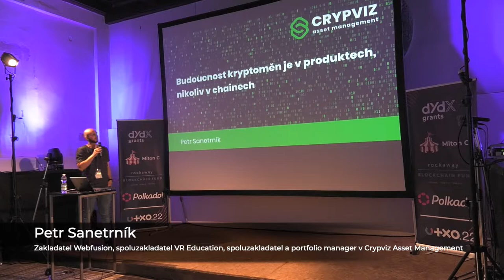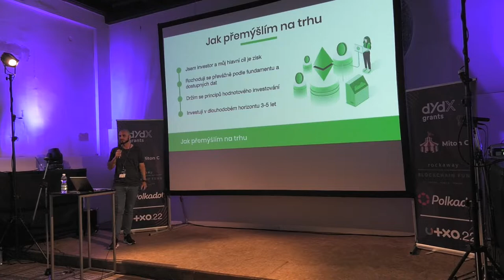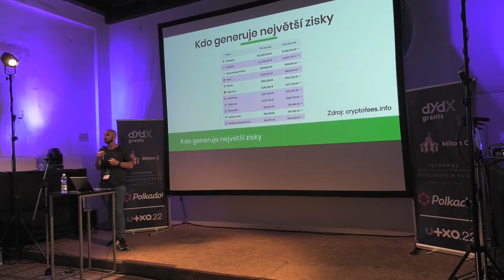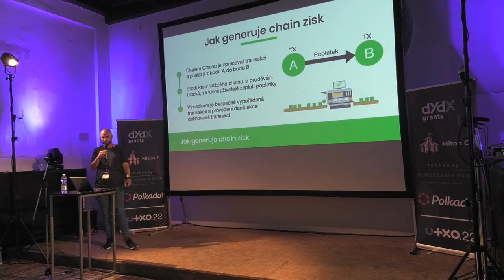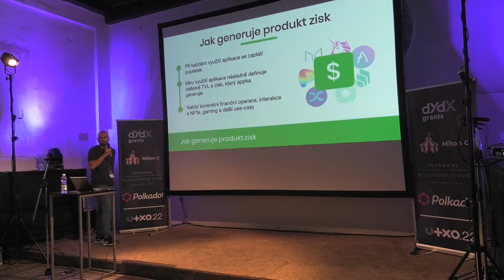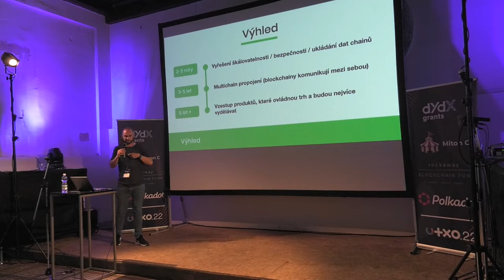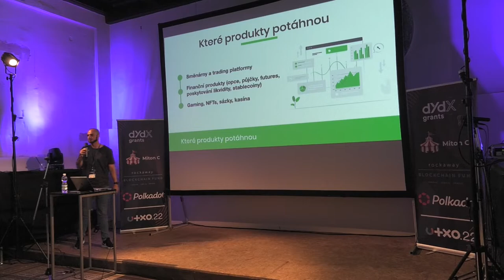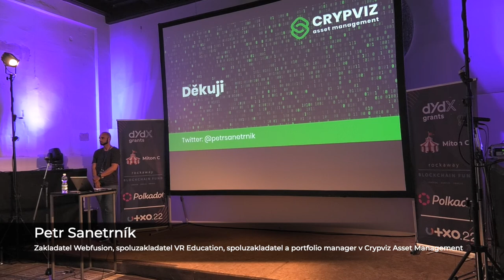Budoucnost kryptoměn je v produktech, nikoliv v chainech - Petr Sanetrník | UTXO.22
Jak bude vypadat budoucnost trhu kryptoměn a které tituly budou nejvíce hodnotné a sledované? Už delší dobu si kladu tyto otázky a rád bych s Vámi nasdílel pár mých teorií, proč si zrovna myslím, že budoucnost trhu kryptoměn je v produktech (Uniswap, Maker DAO atd…) a nikoliv v chainech (Ethereum, Polkadot atd..).

Přednášející: Petr Sanetrník
Datum a místo: Neděle 5.6.2022, Gabriel Loci - Praha